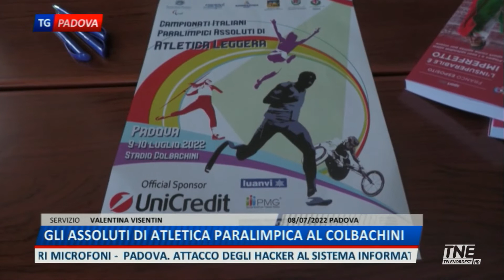TNE PADOVA TG | 09/07/2022